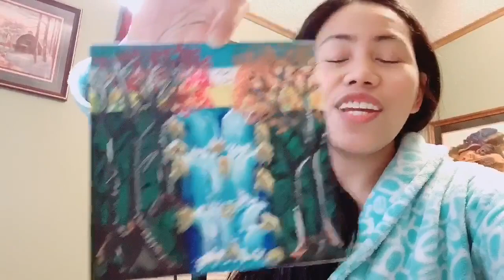Water falls in canvas painting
Keep practice